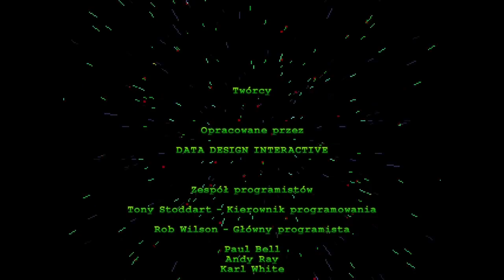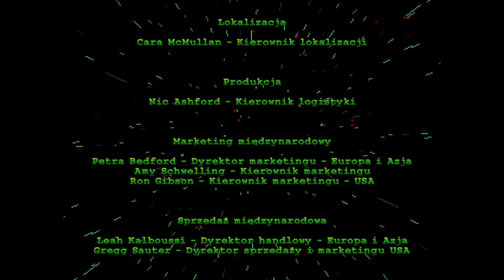LEGO Rock Raiders PC Modded Longplay PL (Bez Komentarza)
W tym nagraniu wykorzystane zostały modyfikacje usprawniające pewne aspekty gry, jak np. możliwość oddalenia kamery o wiele dalej, czy to, że osiągnięcie 100% na różnych poziomach jest bardzo proste.

Filmik został wyedytowany tak aby wyglądał jak jeden ciągły playthrough, chociaż tak w rzeczywistości nie jest. Głównym powodem ku temu jest to, że gra ma zwyczaj crashowania przy dłuższej rozgrywce.

00:00:00 Intro
00:04:52 Trening 1: Przemieszczanie łamaczy skał
00:09:11 Trening 2: Typy skał i świdrowanie
00:11:25 Trening 3: Budowa bazy łamaczy skał
00:22:45 Trening 4: Korzystanie z pojazdów łamaczy skał
00:28:34 Trening 5: Używanie materiałów wybuchowych
00:32:14 Trening 6: Konstruowanie budynków specjalnych
00:44:08 Trening 7: Kruszenie skał przy pomocy pojazdów
00:47:54 Trening 8: Obrona bazy łamaczy skał
00:54:57 Nocne świdrowanie
00:59:31 Ścieżka mocy
01:13:48 Rumowisko
01:20:05 Łyk świeżego powietrza
01:31:23 W potrzasku
01:41:01 Wybuchowa akcja
01:59:45 Odszukaj i uratuj
02:07:12 Z zapartym tchem
02:16:36 Mroźne szaleństwo
02:44:04 Erozja
02:54:16 Igraszki z wodą
03:13:54 Roboty wodne
03:26:42 Głową w mur
03:47:09 Bez paniki
03:54:34 Szpieg na lodzie
04:15:47 Przez środek
04:24:49 Zabawa z lawą
04:44:55 Co z tą rudą?
05:02:16 Woda i ogień
05:20:32 Podnieś rękawicę
05:25:58 Łamacze przestrzeni
05:46:03 Jezioro ognia
05:53:03 Od podstaw
06:13:30 Gorący towar
06:34:44 Kamienny horror
06:53:04 Zakończenie i napisy końcowe